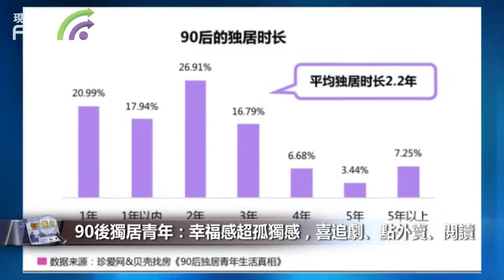【財經速遞】90後獨居青年：幸福感超孤獨感，喜追劇、點外賣、閱讀 DF01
【財經速遞】隨著大批青年前往大城市工作、生活，以及年輕一代獨立自主意識的加強，“獨居”逐漸成為越來越多年輕人的一種生活方式。

9月16日，貝殼研究院聯合珍愛網發佈《90後獨居青年生活真相》，收獲1200份有效問卷調查。結果顯示，90後這一代人中近8成曾有過獨居生活經歷，平均獨居時長為2.2年。近47%正處於租房獨居的狀態，這類租房群體，8成以上可接受的房租占收入比在30%以下。

獨居並不等於蝸居， 78%的理想居住面積應該在50平方米及以上。“接受租房結婚”和“不接受租房結婚”幾乎各占一半，接受者中近66%的人認為“可暫時性租房，未來仍需要有自己的房子”，結婚成家房子仍是必需品。
報告指出，近43%的90後獨居青年表示自己“經常感到幸福”，而認為自己“經常感到孤獨”的佔26%），女性更加享受一個人獨居的狀態。獨居幸福感集中體現在“生活自由不受打擾”、“不用照顧\/配合他人的生活習慣”、“有獨立隱私和空間”。獨居期間最喜歡追劇、點外賣、閱讀用美食和精神食糧治癒獨居生活。

與此同時，90後獨居青年超6成處於單身狀況，當中6成渴望在一年內脫單，只有4奉行“單身主義”。難怪每晚21-22點是直播相親高活躍時段，在孤獨感襲來的深夜裡，正在積極尋找著脫單的機會。